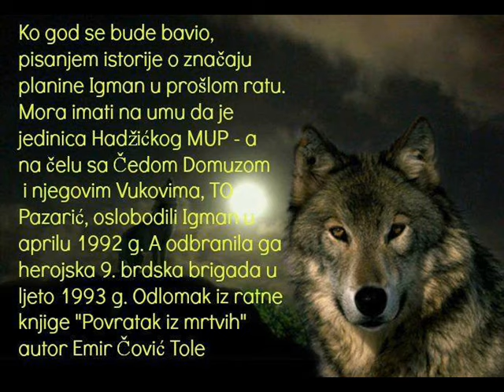Herojima rata "Salih Salko Ćurić" pogino u napadu na kasarnu Žunovnica 25. maja 1992.g.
Mostarac Salih Salko Ćurić pogino u napadu na kasarnu Žunovnica 25.maja 1992.godine. kod Hadžića.Salih Salko Ćurić, čovjek koji je najzaslužniji za razvoj karatea u Bosni i Hercegovini poginuo je 25.maja 1992. godine, pri odbrani domovine.u borbama za kasarnu Žunovnica kod Hadžića.
Bavio se tradicionalnim karateom, a uživao je u sportskim takmičenjima. Njegova ekipa, karate klub Bosna, bila je prvak bivše Jugoslavije te najtrofejnija ekipa Bosne i Hercegovine. Ćurić je zaslužan za stvaranje čitave plejade majstora, trenera, reprezentativaca i sportskih radnika. Slobodno se može reći da su gotovo svi bitni treneri u BiH direktni ili indirektni Ćurićevi učenici. Bio je dugogodišnji član karate reprezentacije bivše Jugoslavije i osvajač medalja širom svijeta. Ćuriću je posmrtno dodijeljeno najviše karate zvanje u BiH - 8.DAN.
Rođen je u Mostaru 1946. godine gdje je završio osnovnu i srednju školu, a potom došao na studije u Sarajevo i stekao zvanje diplomiranog inženjera elektrotehnike.
Biografski podaci redaju činjenice iz života čovjeka. To je suha statistika koja služi kao ilustracija za opis nečijeg životnog puta, a ti su podaci o Salki već uveliko poznati te ih ovom prilikom nećemo posebno navoditi osim najosnovnijih, a i  taj spisak je impozantan. U karateu je postigao sve što jedan takmičar i trener mogu postići u sportu. Od najviših zvanja u karate sportu, šampionskih titula i na nivou države i u sastavu reprezentacije, učešća na evropskim i svjetskim prvenstvima, bio je međunarodni karate sudija, prvi iz BiH, a spisak uspjeha kao trenera  matičnog kluba Bosna, čiji je i osnivač, te kao selektora državne reprezentacije, zauzimao bi prostor kojim ovaj put ne raspolažemo. O tim rezultatima govore i danas mnogobrojni učenici Salka Čurića, nekada njegovi nasljednici na šampionskim postoljima a danas ugledni treneri i sportski radnici.
Nešto što je Salku posebno izdvajalo je njegov pedagoški i ljudski pristup učenicima i takmičarima, te energija i upornost kojom je plijenio i reklo bi se, inficirao sve koji su bili u njegovoj blizini bilo radnoj ili sportskoj. Ulijevao je svojevrstan respekt i poštovanje zasnovano na istinskim ljudskim vrijednostima.
Bio je čovjek inicijative  i izazova. Svi koji smo bili njegovi učenici, a kasnije saradnici, imali smo u Salku ne samo učitelja nego i istinskog prijatelja u svim životnim situacijama, bio je stožer oko kojega su se odvijale sve značajnije aktivnosti u karate sportu. Imao je vremena za svakoga, snage i mudrosti da posavjetuje, preporuči ili uputi.
Odlomak iz ratne knjige "Povratak iz mrtvih" autor Emir Čović Tole